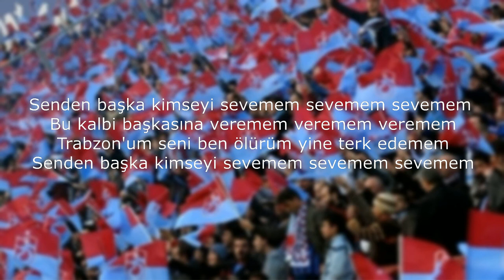Trabzonspor Tezahüratları - Senden Başka Kimseyi Sevemem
Senden başka kimseyi sevemem sevemem sevemem
Bu kalbi başkasına veremem veremem veremem
Trabzon'um seni ben ölürüm yine terk edemem